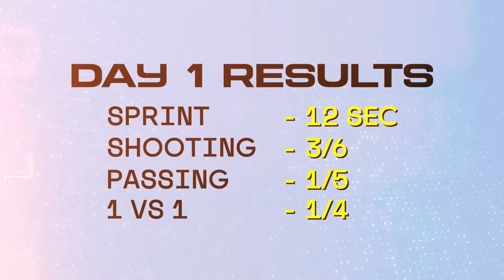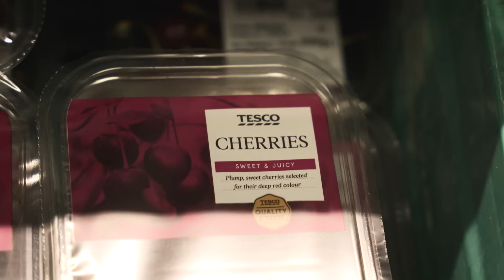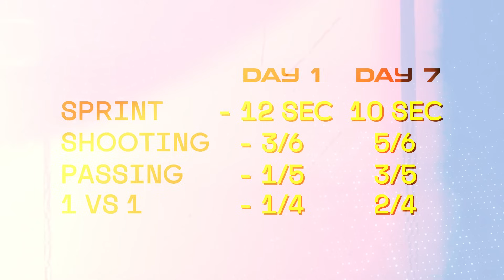I Trained Like Jude Bellingham For a Week!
I can’t believe we actually did this!!
I trained my best friend Troy like future Balon D’or winner JUDE BELLINGHAM. Do you guys think Troy will get a pro contract??

Lots more content coming your way ;-)

FOLLOW TROY ON SOCIALS